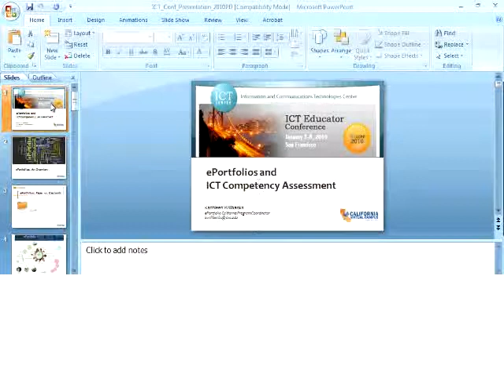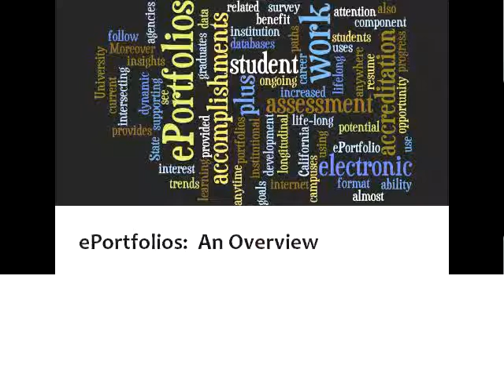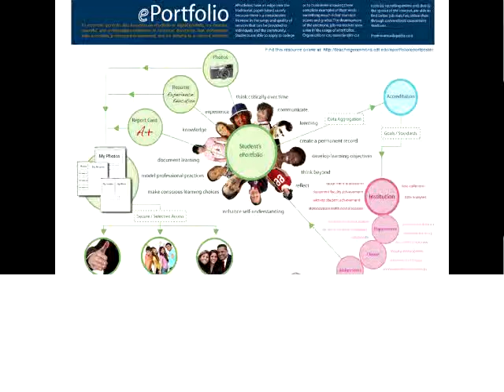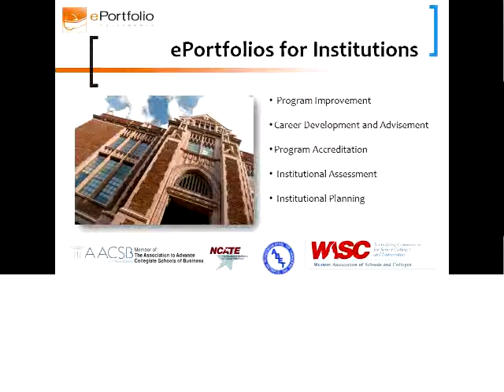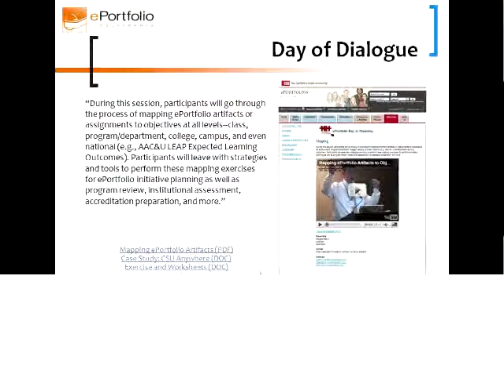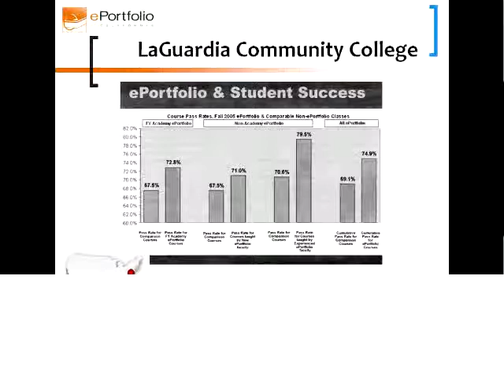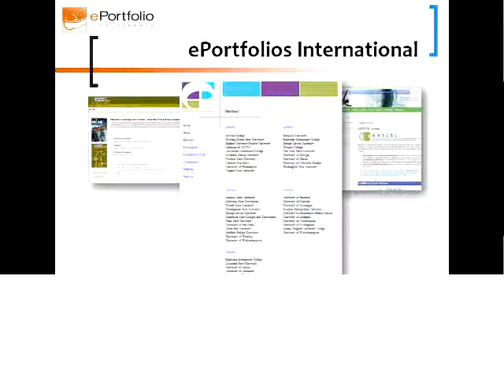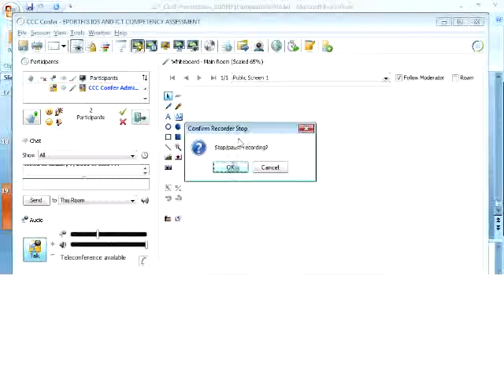EPORTFOLIOS AND ICT COMPETENCY ASSESSMENT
Electronic Portfolios (ePortfolios) provide an electronic means to document and assess student learning outcomes and student competencies, particularly those competencies that are difficult to document through existing competency assessment measures such as transcripts.  ePortfolios are ideal for ICT students, as they allow students to collect, analyze, reflect upon and present documentation of their learning using digital artifacts. They can be used by students to showcase their education, career and personal achievements as they seek employment.  Integrated into a program of study, they can also demonstrate development and growth over time.

This presentation will provide an overview of how ePortfolios can be used in ICT, and discuss current usage in the ePortfolio California project, a pilot project testing ePortfolios with K-20 educational entities statewide.

Speakers Bio

The California Virtual Campus (CVC) provides services, programs, and infrastructure to support the use of online technology to improve student learning across K-20 education.

Currently with the California Virtual Campus, Kathleen previously served as the Senior Project Manager of the CSU CDL and was on the Administration Team of MERLOT. She focused research on ePortfolios while pursuing a Master's in Education and Technology. Before joining the CDL, Kathleen was a Director of Marketing and an Assistant Controller in private industry. She has been involved with the North Bay Multimedia Association, the Business Education Roundtable, was chair of the local Chamber of Commerce. She is currently on the Sonoma County Board of Education, serving on California County School Board Legislative Committee, and on the WCET Steering Committee.